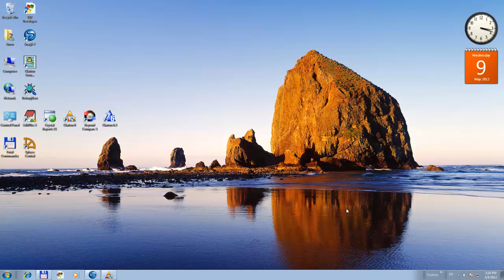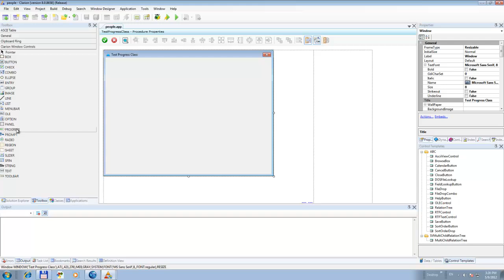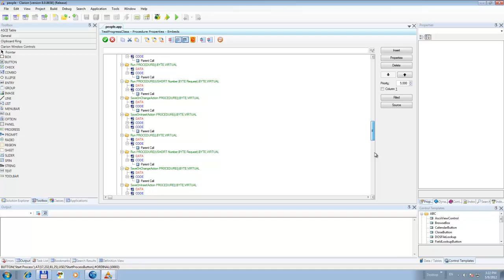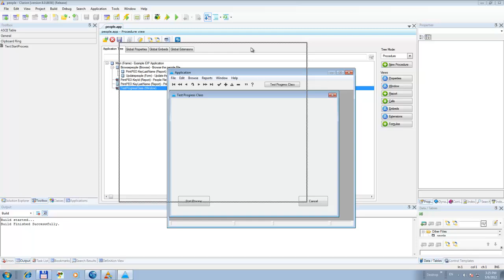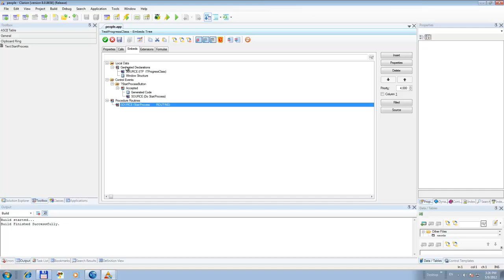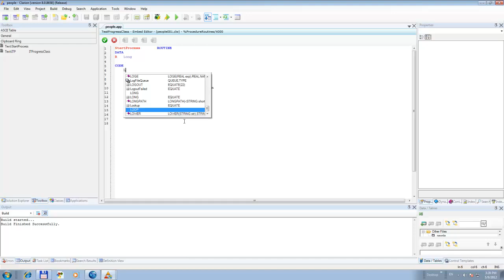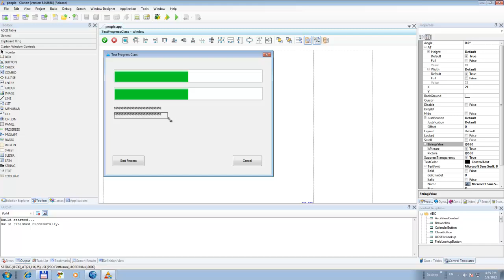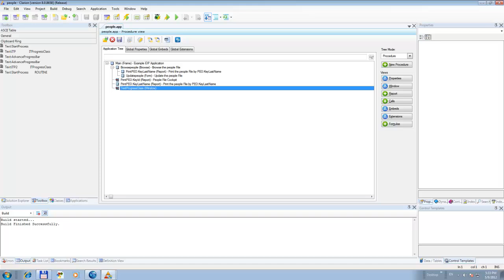Icetips Progress Class Part 1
This video shows how you use the Progress class to control progress bars.  It also shows how you can set additional controls to hide-unhide when the process starts and update them at the same time as the progress bar